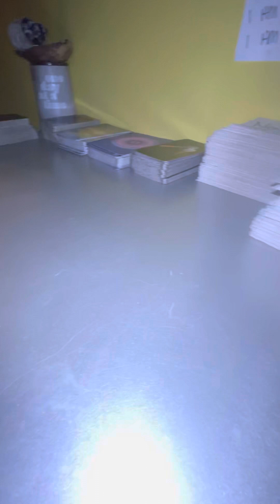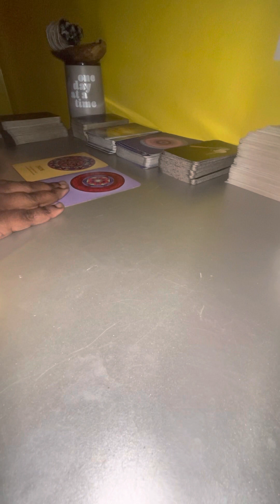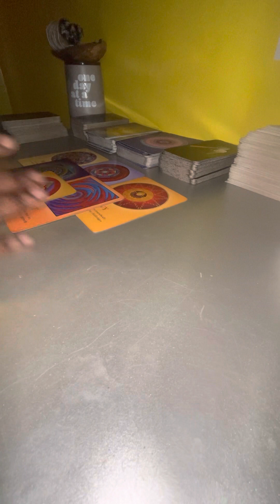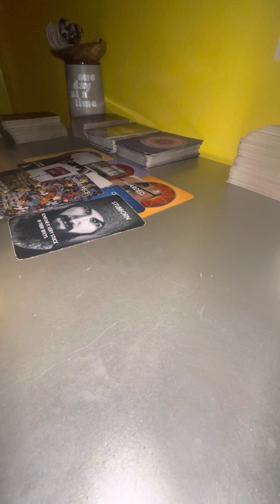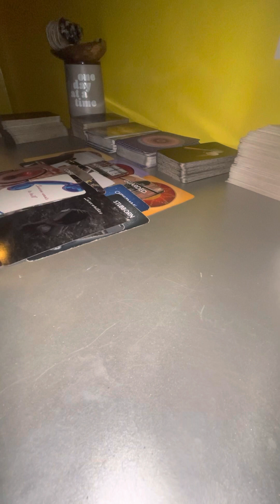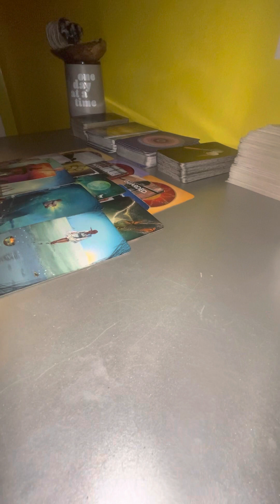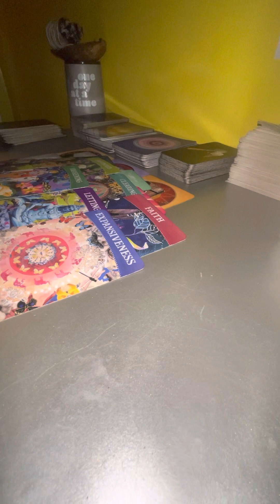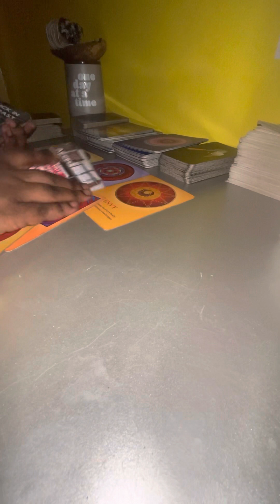YOU BRUISED THIS PERSONS EGO WHEN YOU LEFT .. THEY THOUGHT THEY WERE IRREPLACEABLE!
5 Min Reads $5.55‼️ LOVE. MONEY. GENERAL 1 QUESTION ONLY‼️